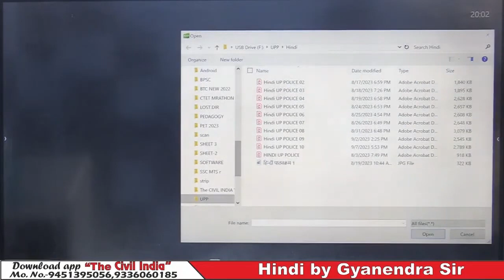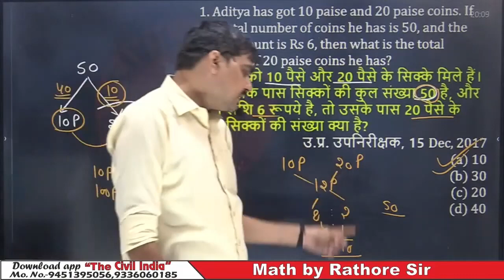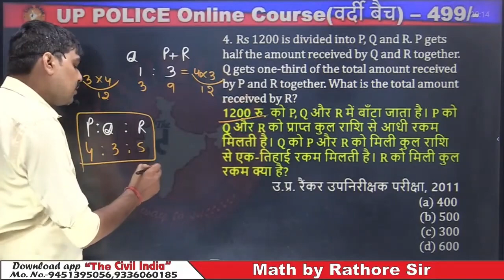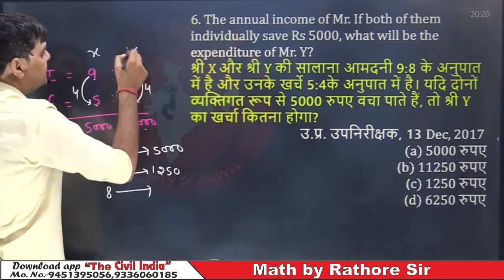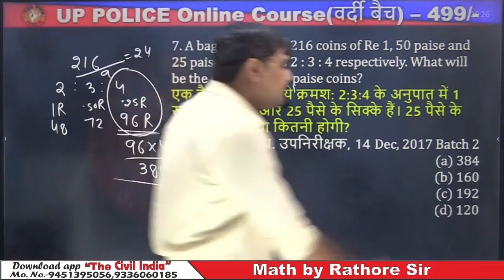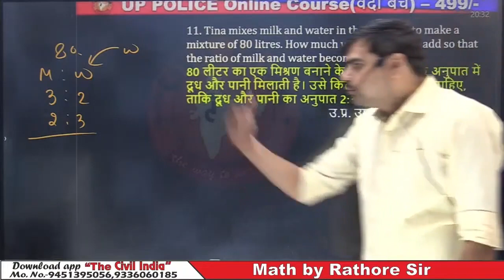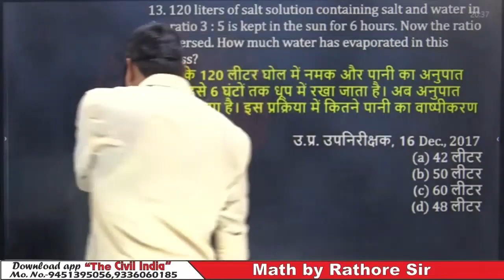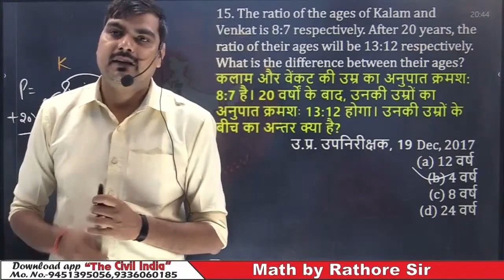Ratio(अनुपात) 02 || UP POLICE 2023-24 || Rathoe sir || The CIVIL INDIA KANPUR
This Session Useful For POLICE, UPSI, SSC MTS, UPSSSC, UP PRT, KVS PRT, NVS PRT  And Other Competitive Exams